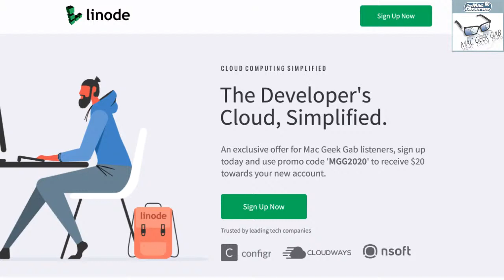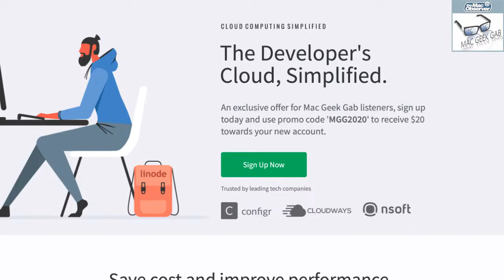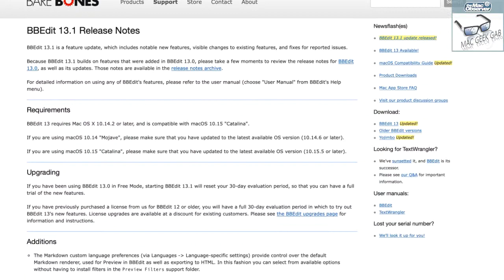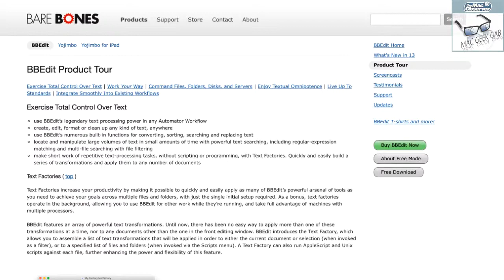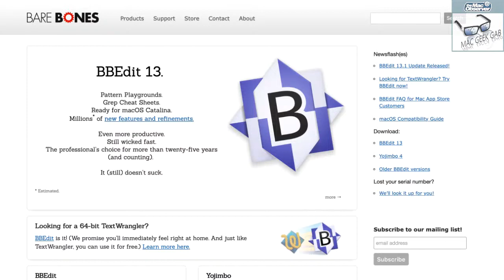The Great Backup Debate — Mac Geek Gab 818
Do you backup or clone? Which is more important? What do you do first? Ok, let's battle. Well, not really.

Lots of Cool Stuff Found in this episode, including a way to turn your iPhone into a webcam for your Mac. Internet upgrade options are popular among the questions that came in this week, so your two favorite geeks have answers.

Listen along with John and Dave as they share, answer, postulate, and everyone learns (at least!) five new things.

Chapters/Timestamps/Stuff mentioned:
00:00:00 Mac Geek Gab 818 for Monday, June 8, 2020

00:01:38 Peter-CSF-EpocCam turns your iPhone into a Webcam

00:03:39 Ben-CSF-817-Downie's Safari Extension
Setapp

00:04:59 CSF-Permute

00:06:41 Bruce-CSF-ClipGrab for downloading videos

00:07:37 Lonnie-CSF-gSwitch, New Graphics Card Status App

00:12:43 Michael-CSF-816-Unlox for Unlocking with more 2FA

00:14:28 Bob-CSF-816-Diagrams.net (aka Draw.io)

00:15:51 Macklin-CSF-816-Intaglio Drawing App

00:16:28 This Week’s MGG Premium Contributors

00:18:30 Barry-Solving the Backup Debate

00:26:34 Jim-Carbon Copy Cloner, Disk Images, and the System Volume

00:30:21 Jonathan-Windows Won't Come Forward
killall Dock

00:34:21 Brian-817-How to decipher router and Wi-Fi speeds?

00:42:19 David-817-Options for Upgrading Internet
Arris SB8200
Motorola MB8600
Netgear CM1200

00:51:26 Mark-What to do with an empty Time Capsule?

00:55:30 SPONSOR: Linode - You can build it on Linode. Instantly deploy and manage an SSD server in the Linode Cloud. Start with a $20 credit at

00:57:12 SPONSOR: BBEdit v13.1 Introduces new “Run Unix Command” feature, revamped Markdown preview, and the return of “HTML Tidy”. Visit BareBones.com to learn more.

00:59:40 Roger-Gluing Apple Watch, Mac, and iPhone together
Hardware Growler

01:05:32 GC-How to AirPlay from iPhone to Mac?
Gig Gab Podcast

01:13:46 Robert-Delete Apple Music Cache to Reclaim Space

01:15:36 Scott-814-Use lsbom to read .bom files from Terminal
lsbom [filename].bom | less

01:17:10 Matt-Re-evaluate your Syncing

01:21:40 MGG 818 Outtro
MGG Apple Podcasts Reviews
The Mac Geek Gab iPhone app
You're downloading today's show from CacheFly's network
BackBeat Media Podcast Network